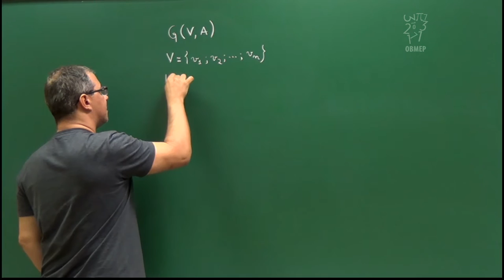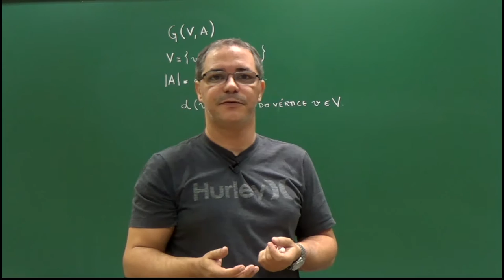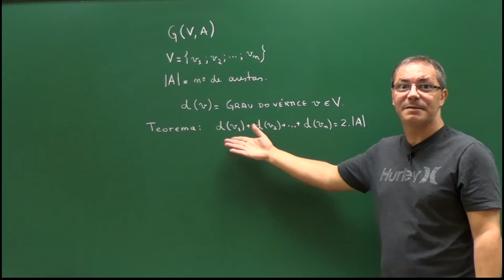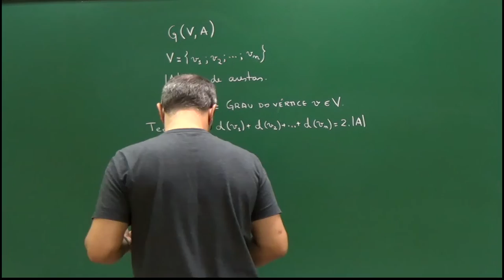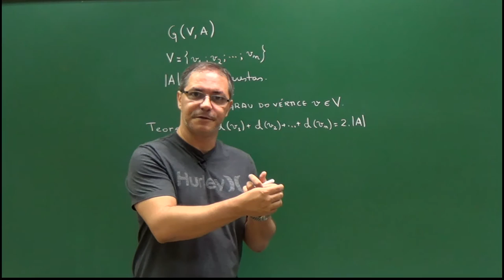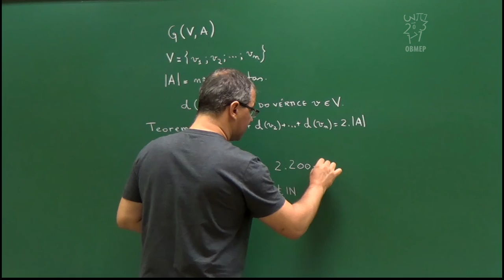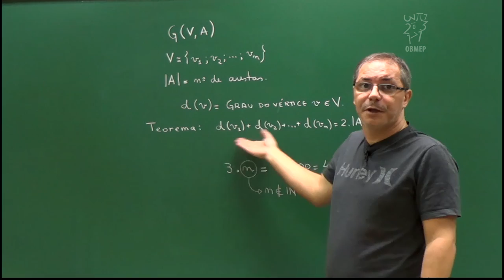Introdução à Teoria dos Grafos – Aula 8 – Soma dos graus dos vértices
Aula 8 – Soma dos graus dos vértices

Formalizamos a ideia apresentada nas duas aulas anteriores de contagem dupla, colocando-a na forma de um teorema. O teorema diz que em qualquer grafo a soma dos graus de todos os vértices é igual ao dobro do número de arestas. Utilizamos este resultado para resolver o problema abaixo.Em um certo país existem 200 estradas no total, sendo que uma estrada sempre conecta duas cidades distintas. É possível que de cada cidade partam exatamente 3 estradas?